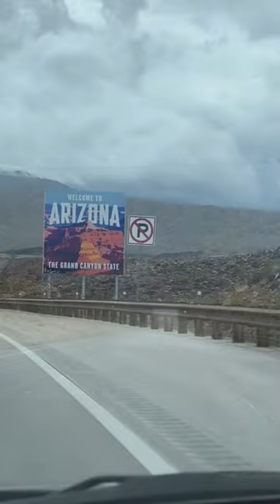This is America!